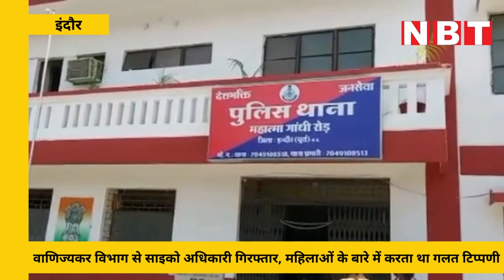Indore Police ने साइको अधिकारी को किया गिरफ्तार, Whatsapp Group में डालता था अश्लील Video | NBT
Indore Police ने साइको अधिकारी को किया गिरफ्तार, Whatsapp Group में डालता था अश्लील Video

वाणिज्यकर विभाग में तैनात एक अधिकारी को इंदौर पुलिस ने गिरफ्तार किया है। गिरफ्तार अधिकारी पर व्हाट्सएप ग्रुप में अश्लील वीडियो डालने का आरोप है। साथ ही अपने वरीय अधिकारियों को ट्रांसफर की धमकी देता था।